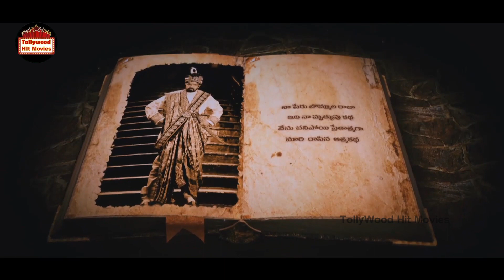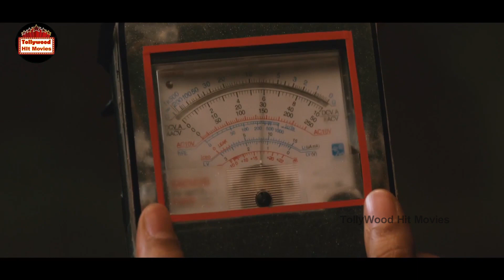Poorna Telugu Funny Comedy Scene | Tollywood Hit Movies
Welcome To Tollywood Hit Movies.

Enjoy Watching Poorna Telugu Funny Comedy Scene.